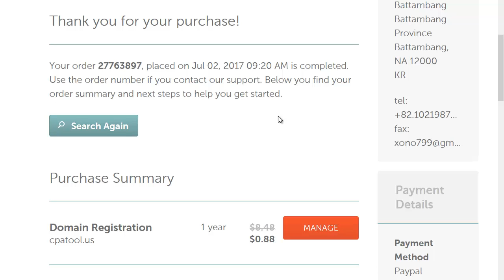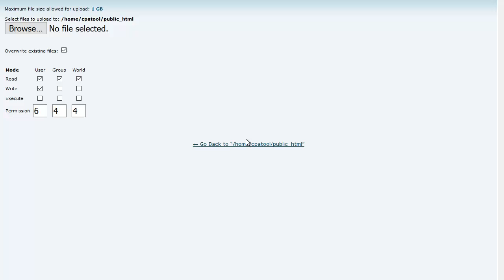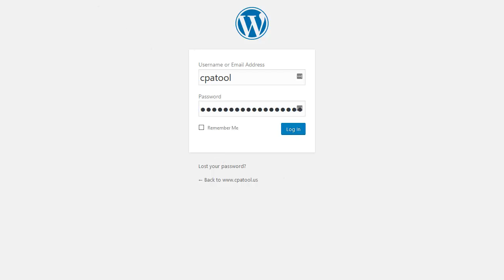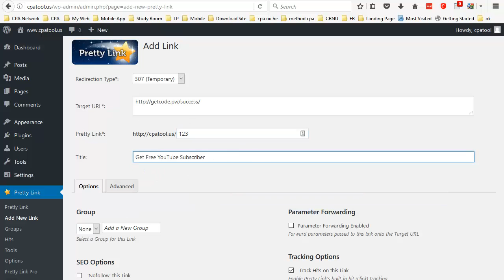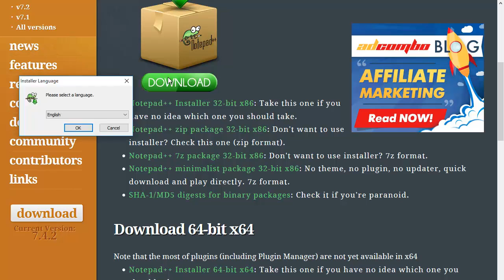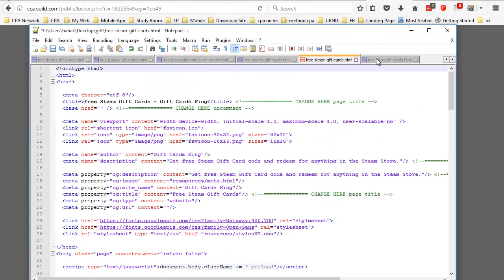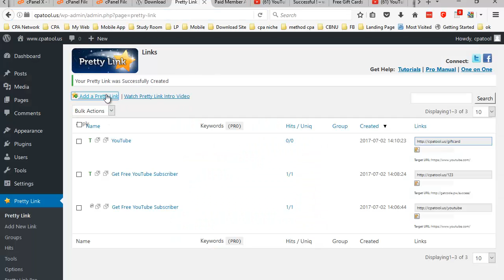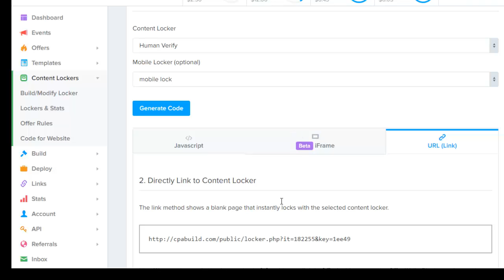CPA Web Design: Fix All Domain & Hosting Error